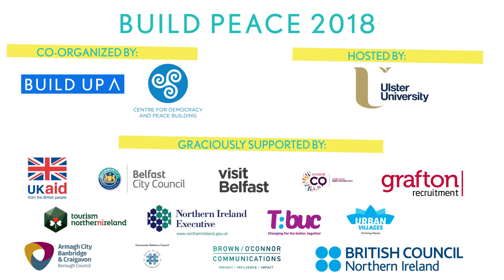The role of creative industries in reconciliation and peaceful coexistence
Ellada Evangelou (Community Organiser, Rooftop Theatre)
Karishma Kusurkar (Founder, The Design Salon & Belfast Design Week)
Daniela Zuluaga (Social Projects Manager, FTZ Studio)
John Peto (Director of Education, Nerve Centre)

Chair: Viviana Mayor, La Metro